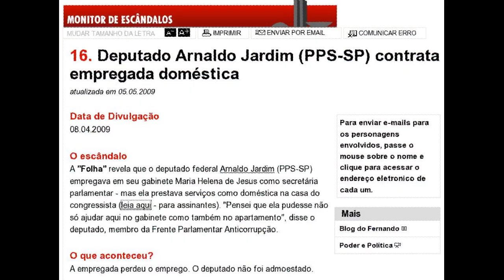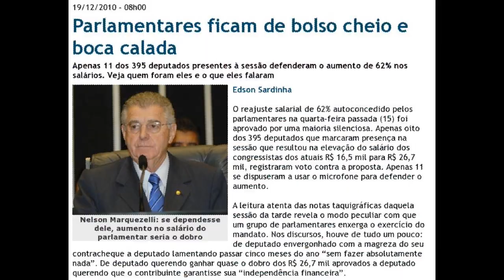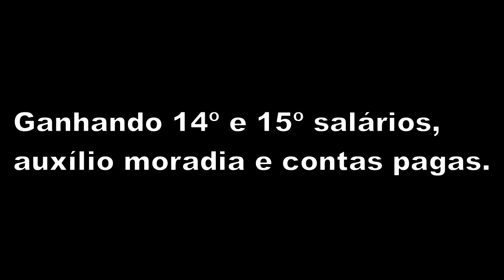Deputados de São Paulo que aumentaram o próprio salário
Abelardo Camarinha  PSB  Sim
Aldo Rebelo  PCdoB  Sim
Antonio Bulhões  PRB  Sim
Antonio Carlos Pannunzio  PSDB     Sim
Arnaldo Jardim  PPS     Sim
Beto Mansur  PP     Sim
Carlos Sampaio  PSDB     Sim
Carlos Zarattini  PT     Sim
Celso Russomanno  PP     Sim
Devanir Ribeiro  PT     Sim
Dr. Nechar  PP     Sim
Dr. Ubiali  PSB   Sim
Edson Aparecido  PSDB     Sim
Francisco Rossi  PMDB   Sim
Guilherme Campos  DEM     Sim
Jilmar Tatto  PT     Sim
João Dado  PDT     Sim
Jorginho Maluly  DEM     Sim
José Genoíno  PT     Sim
Lobbe Neto  PSDB     Sim
Marcelo Ortiz  PV     Sim
Milton Monti  PR     Sim
Milton Vieira  DEM     Sim
Nelson Marquezelli  PTB     Sim
Paulo Pereira da Silva  PDT     Sim
Paulo Teixeira  PT     Sim
Renato Amary  PSDB     Sim
Ricardo Tripoli  PSDB     Sim
Roberto Alves  PTB     Sim
Roberto Santiago  PV     Sim
Vanderlei Macris  PSDB     Sim
Vicentinho  PT     Sim
Walter Ihoshi  DEM     Sim
William Woo  PPS     Sim